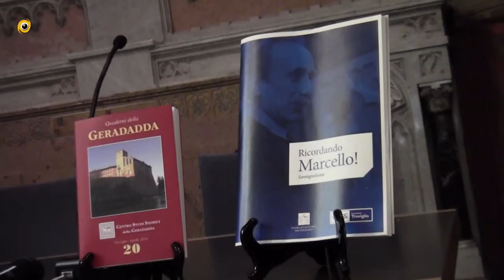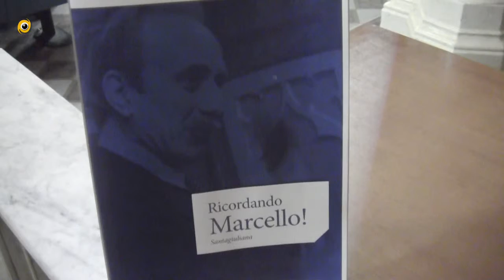Il nuovo volume del Centro Studi della Gera d'Adda - Ricordando Marcello Santagiuliana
Presentato il volume n°20 presso l'Auditorium della Cassa Rurale ricordando Marcello Santagiuliana.